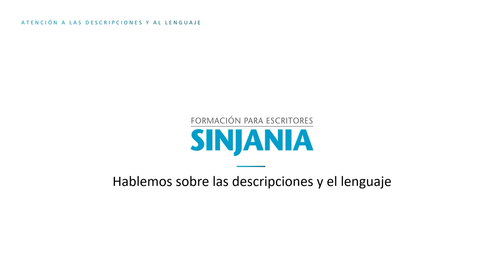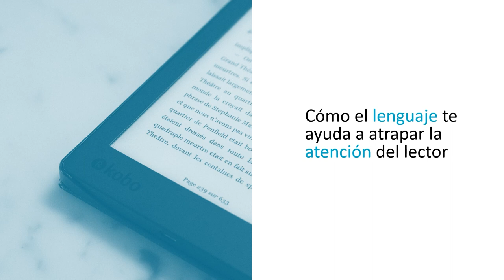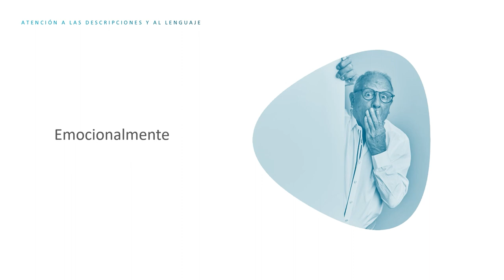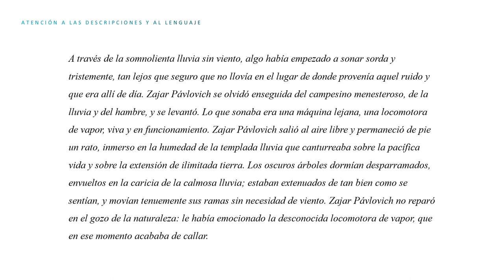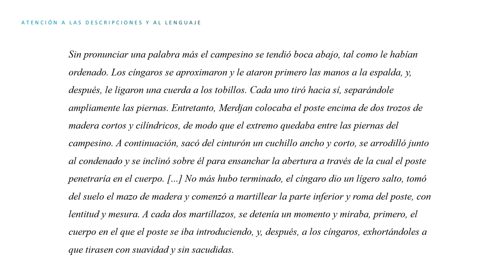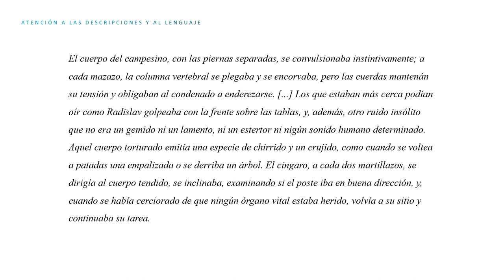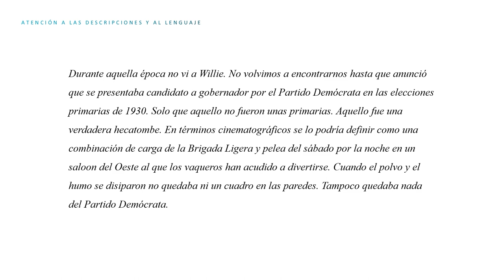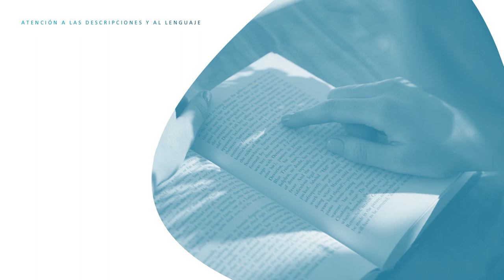Por qué deberías prestar ATENCIÓN a las DESCRIPCIONES y al LENGUAJE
Al comenzar a escribir se piensa en diversos aspectos de la obra: los personajes, la trama, la estructura... Pero es común olvidarse de un elemento que es en realidad fundamental y, de hecho, nada fácil de manejar con soltura: el lenguaje.

En el manejo del lenguaje se ve la verdadera talla de un escritor. Sobre eso hablamos en el vídeo.